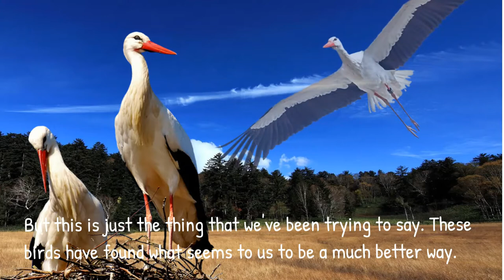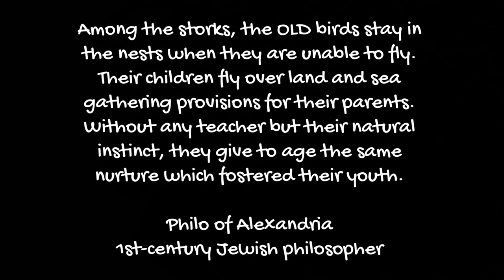Among the Storks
A loving and fun look at growing up and growing older. Based on 1st century Jewish philosopher Philo's teaching, "Among the storks, the OLD birds stay in the nexts when they are unable to fly. Their children fly over land and sea gathering provisions for their parents. Without any teacher but their natural instinct, they give to age the same nurture which fostered their youth."

The audio download and sheet music are available All proceeds go to The Jonah Maccabee Foundation to support needed arts, social activism and Jewish life for young people.